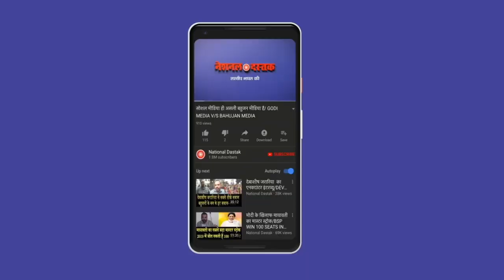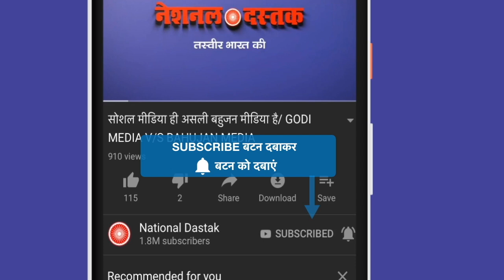इंद्र हत्याकांड पर देश में भारी गुस्सा/BIG NEWS ON INDAR MEGHWAL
Editor-PRIYANKA
Camera person-ASHISH